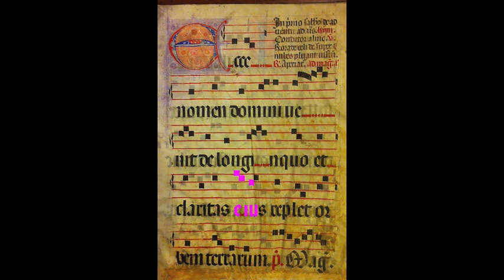Medieval Manuscript: Music Brought Back to Life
A video bringing to life MS.321, a Catholic Church Antiphonary belonging to the Mortimer Rare Book Room at the Nelson Library of Smith College. Allowing for both audio and visual experience of a medieval manuscript. The liturgy would have sung this verse (Isaiah 30:27) during their private services on the Saturday before the first Sunday of Advent.
This project developed during my Senior year independent study at Mount Holyoke College, in connection to the Five College's Digital Scriptorium Project.

Recorded audio graciously provided by Lindsay Pope, Director of Choral Activities and Lecturer in Music at Mount Holyoke College.

Thanks to Bob Eisenstein for helping identify this antiphonal.

Picture taken by Brittany Osborn.

Info on manuscript:
ca. 1490
72 x 53 cm
344 leaves
Latin
Gregorian chant